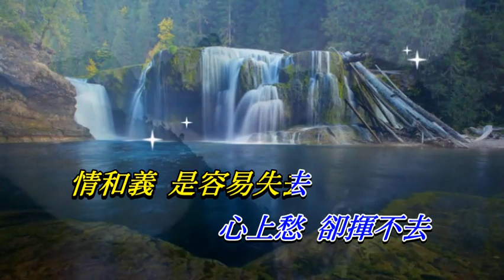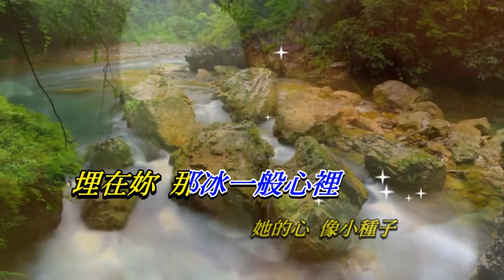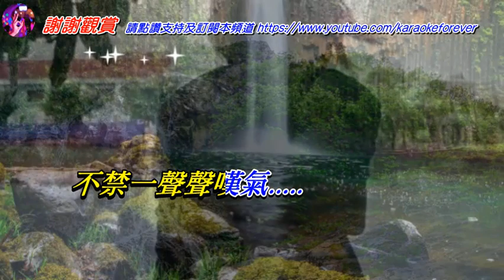愛的種子 林子祥〈原曲壓聲卡拉版〉